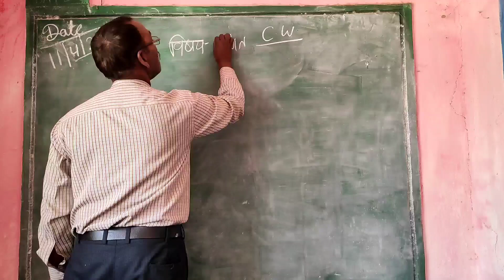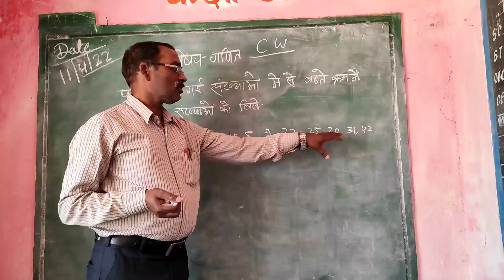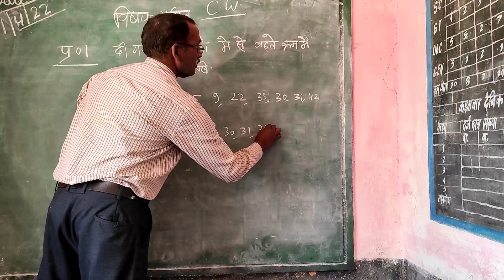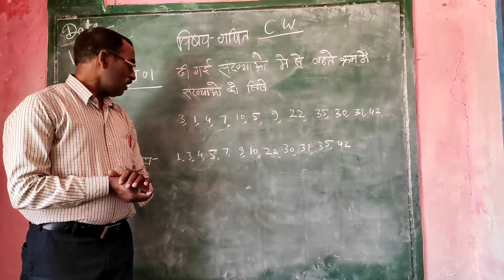संख्याओं को बढ़ते क्रम में कैसे लिखें।